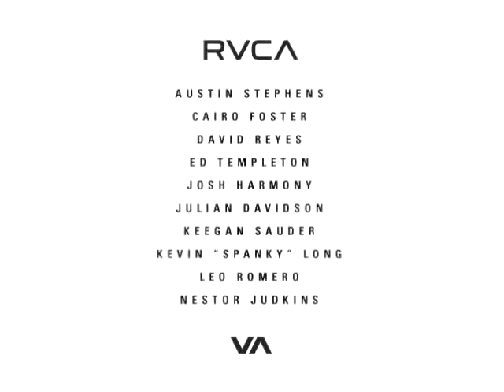Promo - RVCA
Featuring a full part from everyone's favorite skater, Leo Romero. Also, a team montage from the whole RVCA team  with Kevin "Spanky" Long, Josh Harmony, Cairo Foster, Austin Stephens, Ed Templeton, Keegan Sauder,, with highlights from RVCA AM's; Nestor Judkins, David Reyes & Julian Davidson.

Music
Montage – The Velvet Underground Foggy Notion
Leo Romero – Janis Joplin Cry Baby
Julian Davidson & David Reyes – Nirvana UK Rainbow Chaser
Bonus – ACDC High Voltage